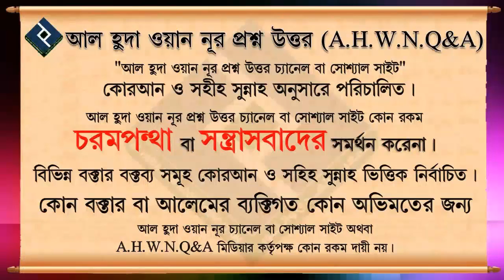স্বামী তার সম্পদ থেকে দান করার অনুমতি না দিলে কি দান করা যাবেনা ᴴᴰ┇শাইখ মোহাম্মদ রাশীদ আহমদ